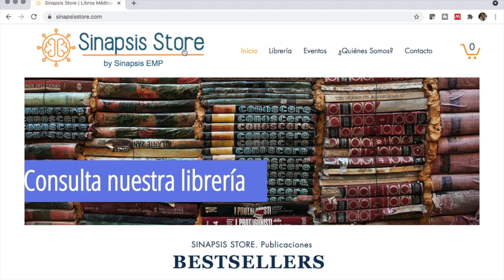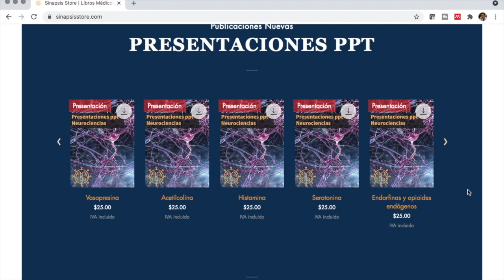Europa epicentro de la pandemia. ¿América sigue?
¿Cuántos muertos y contagiados hay a este momento de la pandemia? Cifras en países como Alemania, Rusia, España, Estados Unidos, México y Brasil.
Qué tan mal nos está pegando la cuarta ola.